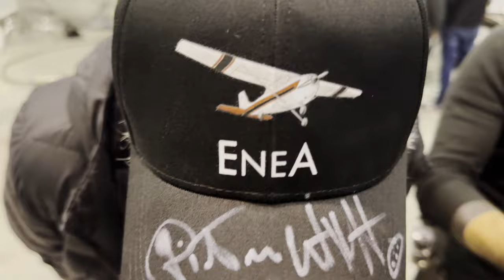ENEA (2023) - BACKSTAGE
Il backstage di Enea, il secondo film di Pietro Castellitto.

Enea rincorre il mito che porta nel nome, lo fa per sentirsi vivo in un’epoca morta e decadente. Lo fa assieme a Valentino, aviatore appena battezzato. I due, oltre allo spaccio e le feste, condividono la giovinezza. Amici da sempre, vittime e artefici di un mondo corrotto, ma mossi da una vitalità incorruttibile. Oltre i confini delle regole, dall’altra parte della morale, c’è un mare pieno di umanità e simboli da scoprire. Enea e Valentino ci voleranno sopra fino alle più estreme conseguenze.  Tuttavia, droga e malavita sono l’ombra invisibile di una storia che parla d’altro: un padre malinconico, un fratello che litiga a scuola, una madre sconfitta dall’amore e una ragazza bellissima, un lieto fine e una lieta morte, una palma che cade su un mondo di vetro. È in mezzo alle crepe della quotidianità che l’avventura di Enea e Valentino lentamente si assolve. Un’avventura che agli altri apparirà criminale, ma che per loro è, e sarà, prima di tutto, un’avventura d’amicizia e d’amore.

Una produzione The Apartment Pictures, una società del gruppo Fremantle, Vision Distribution, una società del gruppo SKY e Frenesy Production.